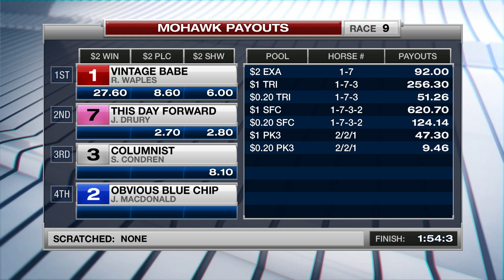Mohawk, Sbred, Aug. 18, 2016 Race 9